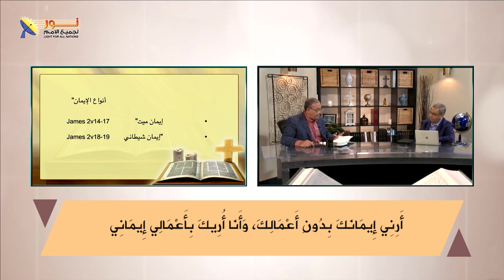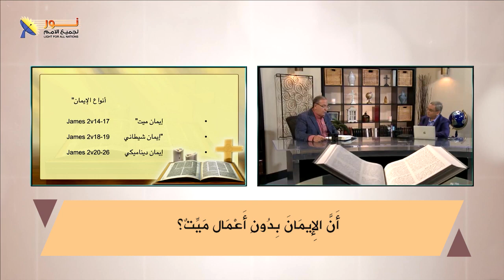03- شرح أنواع الإيمان الثلاثة الميت الشيطاني الديناميكي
📌شرح أنواع الإيمان الثلاثة - الميت - الشيطاني - الديناميكي
👈معنى كل نوع من أنواع الإيمان حسب ما ورد فى الكتاب المقدس وفي رسالة يعقوب الاصحاح الثاني
⁉أى نوع من الثلاثة يمثل ايمانك؟
✍️وإذا لديك تعليق أو سؤال شخصي عن الموضوع يسعدنا أن تشارك معنا فى التعليقات

📌يمكنك التواصل معنا بصورة شخصية عن طريق رسائل الواتساب👇
WhatsApp الواتساب:    🆆🅷🅰🆃🆂🅰🅿🅿